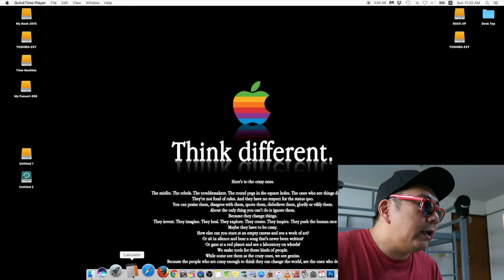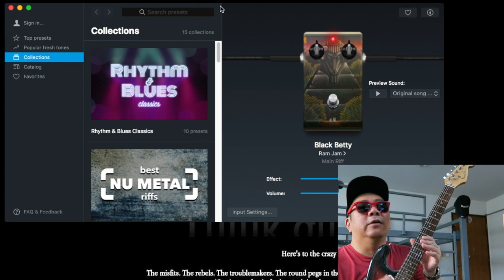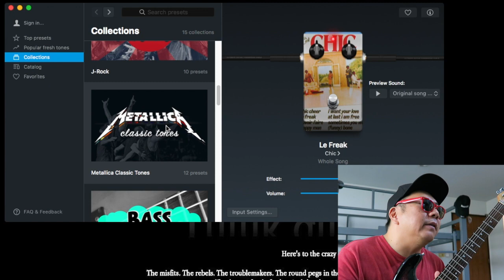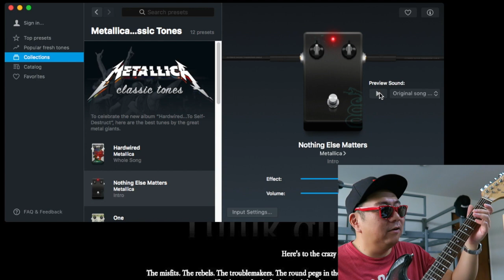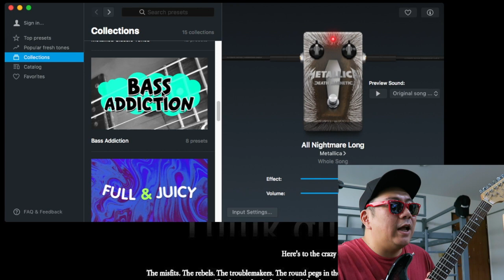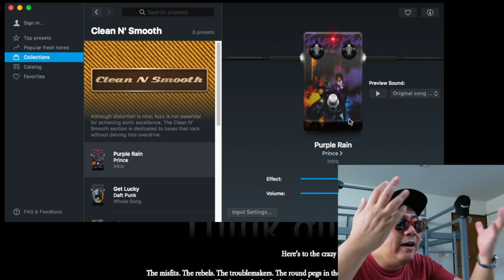รีวิวเเละแนะนำ แอพบน Mac "เอฟเฟกต์กีตาร์ไฟฟ้า"